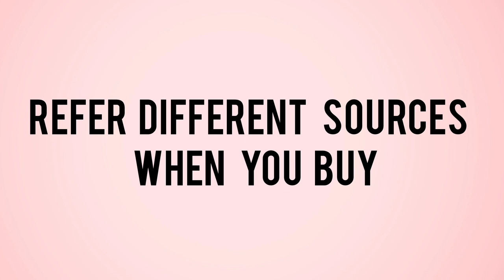How to buy books at low costs?📖 📚 💰 - 10 Tips to buy cheap books - Cheap books - THE BOOK DRAGON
Today I'm bringing you the top 10 tips I follow to buy books at low costs. I think this will be useful and beneficial for all the bibliophiles and book lovers out there.